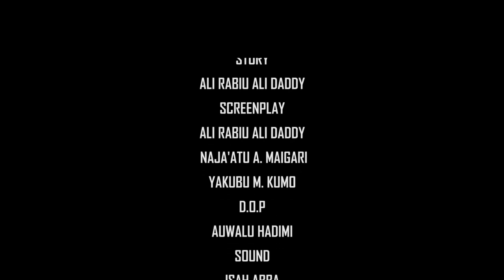Bawan Allah episode 17 | Hausa Islamic Movie (Ali Daddy)